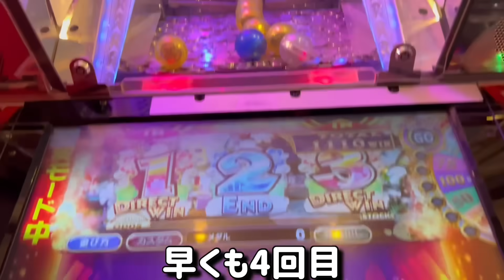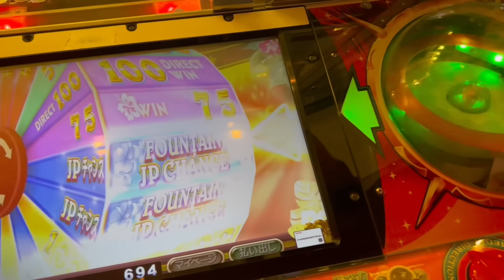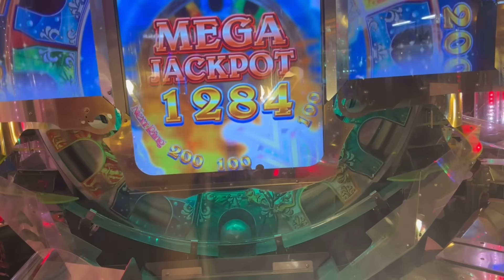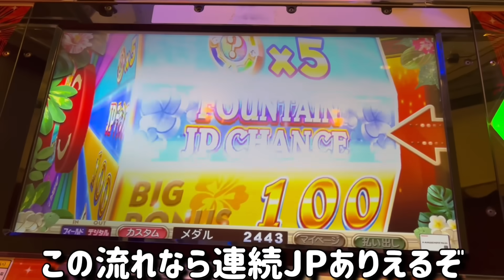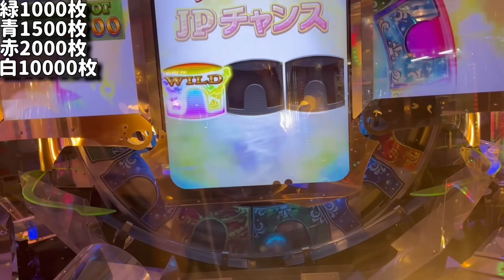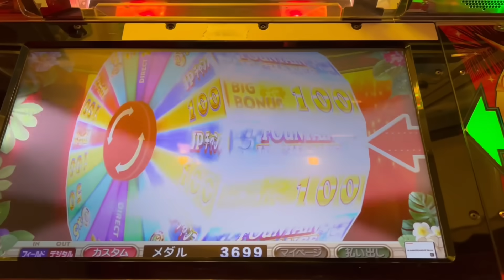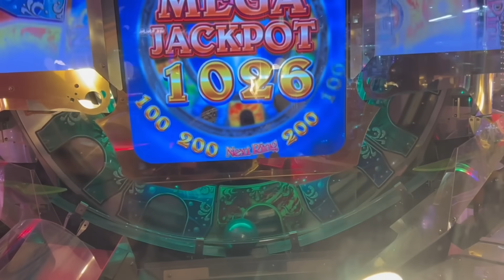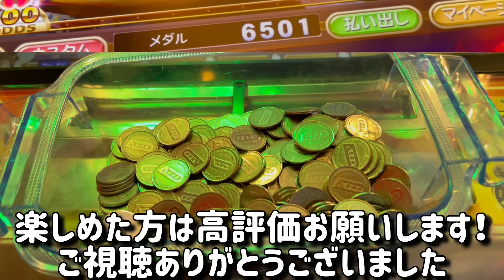【超豪遊】※開始20分。確保確定の空き台!?ww貯メダル少ない店で1万枚突っ込んだら勝てるのか？【メダルゲーム】【第4弾】【前編】